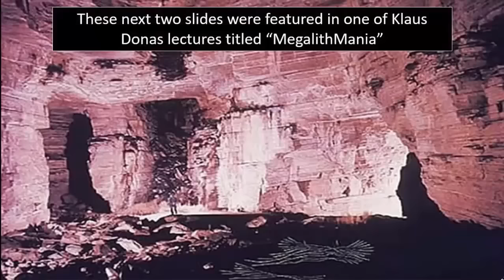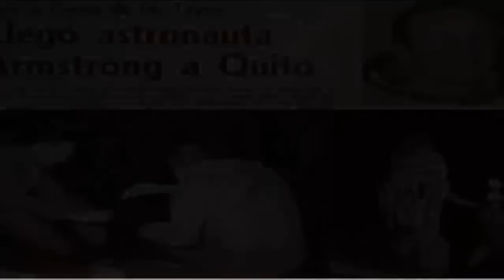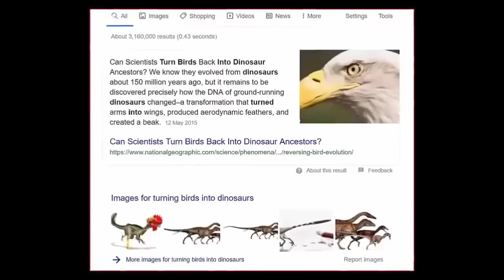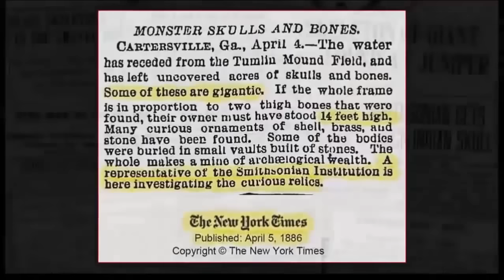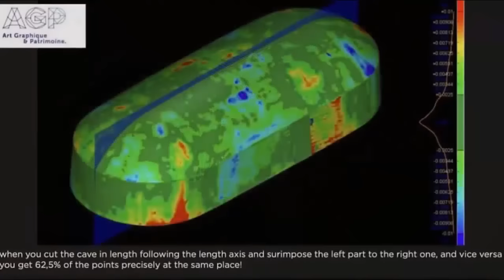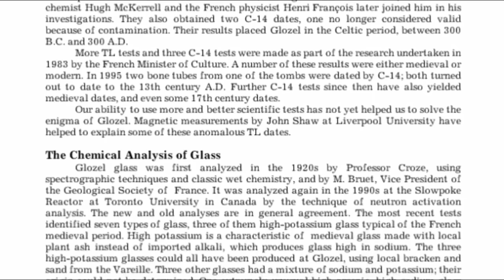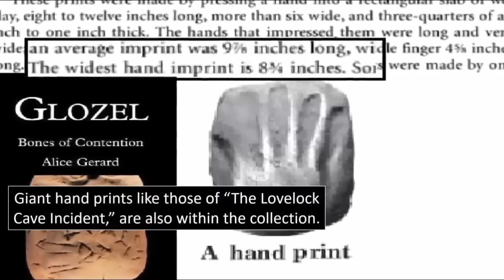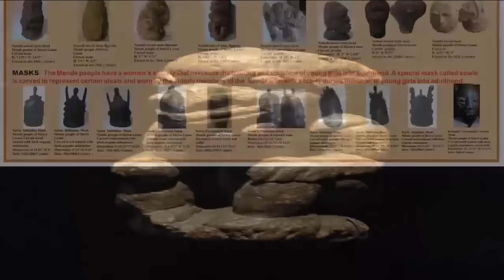Golden Library Found In Cave Built By Giants?